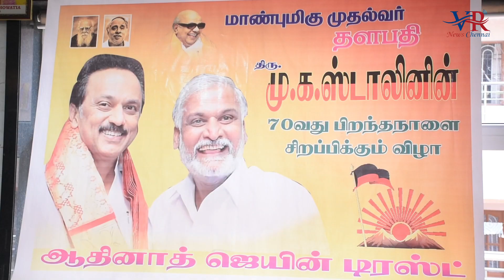CM M.K.Stalin 70th Birthday AdinathJain Trust empowers 600differently abled & underprivileged people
In an endeavour to empower poor and people with movement disability in their journey from dependence to independence, Adinath Jain Trust, Choolai, Chennai, organised a camp today (1st March 2023) for distributing free prosthetic mobility aids worth Rs. 30 lakhs to 600 beneficiaries on the occasion of 70th Birthday Celebrations of Hon’ble Chief Minister Shri. M.K. Stalin.

Hon'ble Minister of Hindu Religious and Charitable Endowments Department Shri P.K. Sekar Babu presided over the camp and distributed various accessories and equipments including free modular & artificial limbs, Clutches, tricycles, wheelchairs, glasses, hearing aids and walking supporters to the beneficiaries.

Other special guests who were present at the event were Shri Ganga Prasad, Shri Anopchand Bhirakcha, Shri Pramod Chopra, Dr. Bhuvaneshwari Rajendran, Dr. Surendar Kumar Bora, Shri Prakashchand Gulecha, Shri Madanlal Chowatia and Adv. Shrenik Jain.

Speaking on the occasion, the Trustee of Adinath Jain Trust, Mr. Manoj Jain, said, “These grants are distributed to the poor and differently abled in memory of Smt. Kasturibai Kawad, with the support of her family members, Smt. Aashibai Ranulal, Mr. Devraj Gulecha. With a motto of creating and nurturing an inclusive society for the differently abled, we at Adinath Jain Trust have been organising periodical screening and distribution camps for providing artificial prosthetic mobility aids to people with movement disabilities for 43 years now. So far, we have benefitted over 12 lakh people and with today’s camp, we have transformed the lives of 600 more! Our actions stem from our strong belief that with such prosthetic mobility aids, not only will their quality of lives improve, but their confidence and social standing in the society will be elevated to the next level. Furthermore, this will help them seek right employment opportunities that will reduce their dependence on the family members, increase their savings and eventually make their future hopeful, sans the social stigma”.